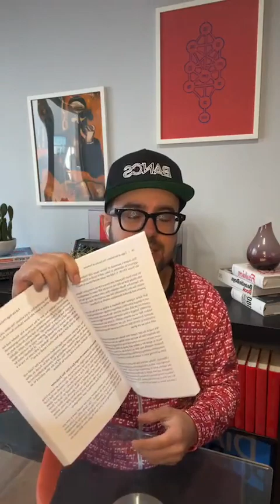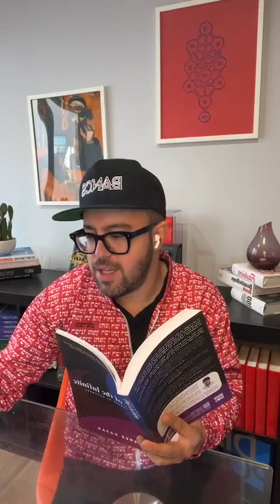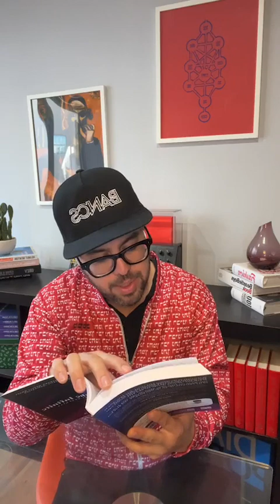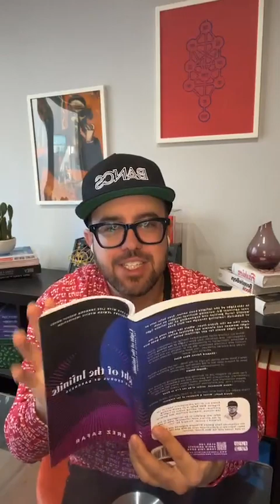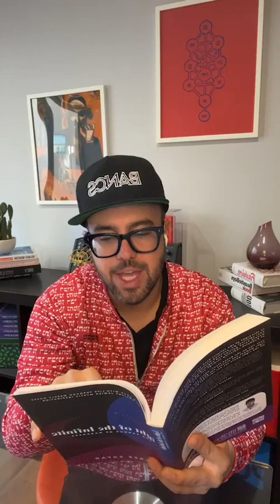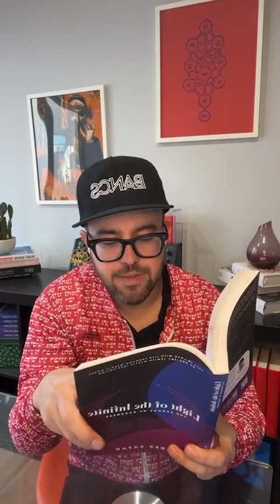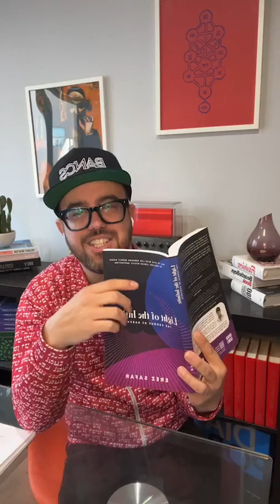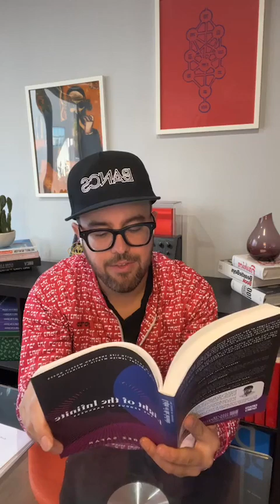Story Time: with Erez Safar: "Fall on High'' chapter in 'The Exodus of Darkness."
Hashem/God reminds Moshe/Moses that whatever impingement he feels he has, it cannot impede him from his destiny, nor the people from redemption. Once Moshe was able to rid himself of his doubt and submit to his destiny, he was able to perform miracles. And of course miracles happen every moment, disguised as nature, but if we cloud them with doubt or anxiety, we can’t see the miraculous good.

 With Pharaoh, we see after each plague he agrees that Hashem is the Almighty. But then he forgets, doubts, becomes faithless and fooled again, thinking he is in control and can save himself. and when Moshe brings the next plague, he begs for it to stop and be reversed, he says that he will allow Moshe to take B’nei Yisrael out and serve Hashem. But the plague abates, Pharaoh’s compassion abates and he hardens his heart again.

I once produced a short film for the Accidental Talmudist titled “The Parking Spot”, and one of my favorite actors, Stephen Tobolowsky, was the star. (You may know him as Jack Barker from Silicon Valley). The scene opens with his character who is in a rush to a big money meeting but unable to find a parking spot! We hear him on the phone pleading with his colleague to try to stall the meeting. Eventually, he prays, “Please God, help me get a parking spot! If you help me get a spot, I’ll give 10% of this deal to charity! I’ll give 10% of every deal I make. and I’ll call my mother!” Right then a car pulls out, and he gets all excited and says, “Wow, never mind, God. I got it!!”

When everything is running smoothly, when everything seems aligned, we sometimes think foolishly that it is because of our own doing and not that of Hashem/God. It’s often in those times when we get shaken up and fall from on high, so that we can be humbled again. So we enter into a space of questioning and then can remember the fundamental answer that everything is from the hands of Hashem, and that all that we do have is meant to be connected back to Hashem, to spiritualize reality, not materialize it.

May we all rid ourselves of doubt, release the chains of our own struggles and the parts of our minds that enslave us, and manifest the Promised Land within ourselves.

** dive in deeper in my 2nd 𝐋𝐢𝐠𝐡𝐭 𝐨𝐟 𝐭𝐡𝐞 𝐈𝐧𝐟𝐢𝐧𝐢𝐭𝐞 book, ‘ 𝚃𝚑𝚎 𝙴𝚡𝚘𝚍𝚞𝚜 𝚘𝚏 𝙳𝚊𝚛𝚔𝚗𝚎𝚜𝚜.’

My Reaction To A Nova Festival's Survivor Story (Roi Assaraf)

Thanks for listening/reading.
Much love, Erez // @ErezSafar